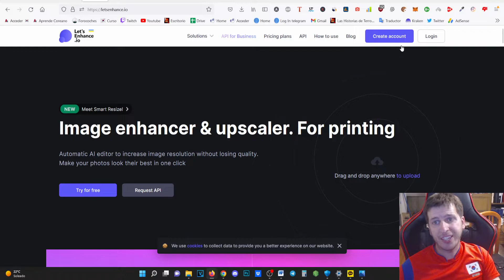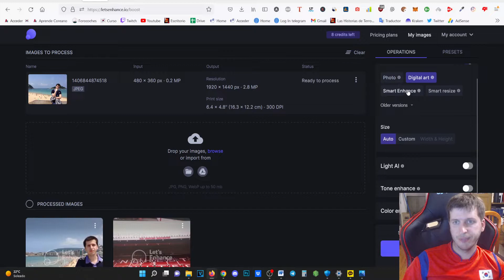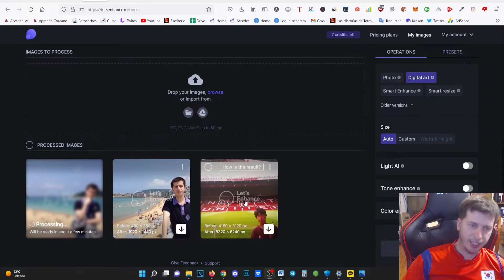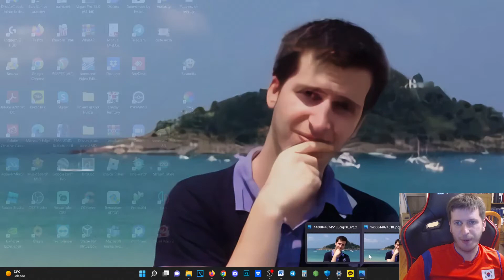Mejorar la calidad de imagen online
Si tienes una imagen que se ve mal y la quieres mejorar porque al hacer zoom se ve muy pixelado, aquí te muestro una manera de mejorar la calidad de cualquier imagen que tengas en tu PC, gratis y fácilmente.